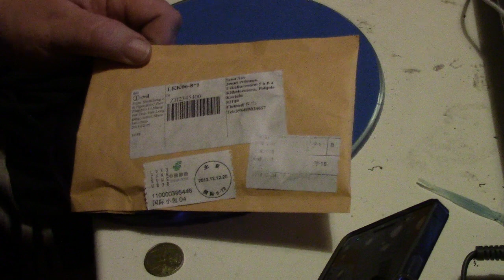Pieni lähetys taas Kiinasta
Mail: jonez.fin(at)gmail.com   Skype: jonez-fin   Twitter: JonezFielding
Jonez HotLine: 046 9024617